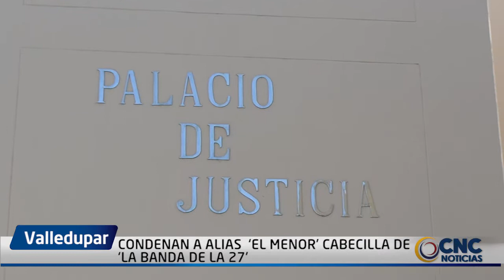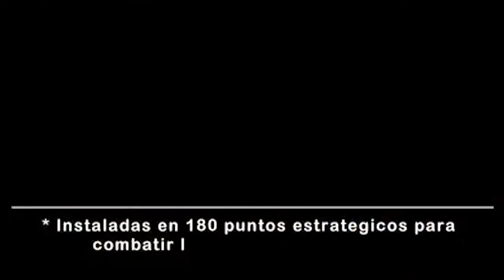CONDENAN A ALIAS ‘EL MENOR’ CABECILLA DE ‘LA BANDA DE LA 27’